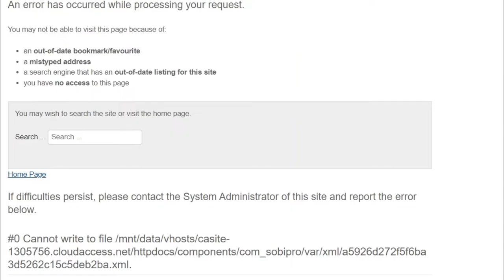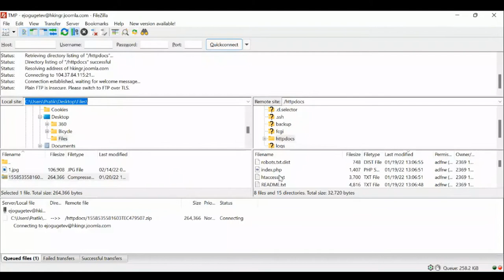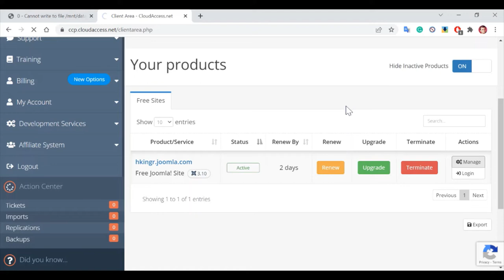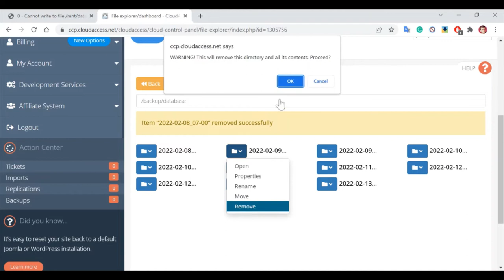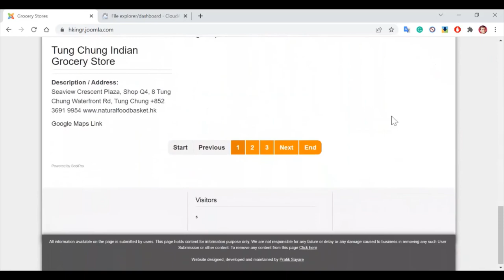Joomla Joomla - Error while accessing Joomla hosted website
Error while accessing Joomla hosted website

Domain - *.joomla.com

Disk Quota Limit with Joomla hosting - 500MB

Issue -
#0 Cannot write to file /mnt/data/vhosts/

Verify by uploading a dummy file

Reason -
Response: 227 Entering Passive Mode (104,37,84,115,155,187).
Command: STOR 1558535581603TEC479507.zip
Response: 150 Opening BINARY mode data connection for 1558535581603TEC479507.zip
Response: 552 Transfer aborted. Disk quota exceeded

Cause - Joomla hosting changed auto backup to 2 backups every day which was one previously

Workaround - Remove unwanted backup files using file explorer